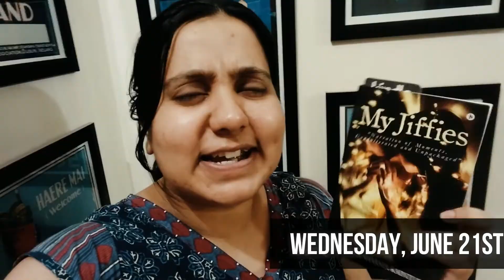Weekly Bookish Vlog - Week 1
Hi guys, I am Sankalpita Singh, an Indian Booktuber who runs a bookish channel bookGeeks India. I am starting a weekly vlog series on my channel called Weekly Bookish Vlogs which will feature a lot of what I do on a daily basis – reading, writing, reviewing, filming etc etc.

Books I made progress on this week -
1. Nekman by Nishant Nalwa
2. My Jiffies by Priyanka Sharma Kaintura
3. Balraj by Manoj V. Jain

Sankalpita Singh
BookGeeks India

New book in the Horror Books collection.